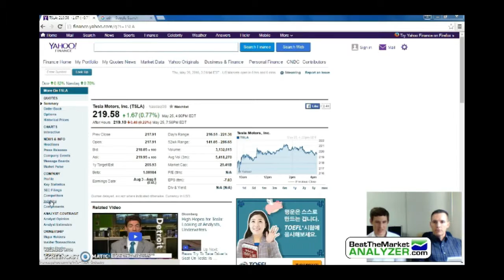Should I invest in Anheuser-Busch InBev (BUD) stock ?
This stock analyzer is the most powerful analyzer available and it quickly tells you what are the best companies at bargain prices to invest in.

Anheuser-Busch InBev SA/NV is a multinational beverage and brewing company with global headquarters in Leuven, Belgium.
InBev is the world's largest brewer. (Source: Wikipedia)

Once you determine if you have a good company to buy, you still need to buy at a discount price. Therefore, you should determine if Anheuser-Busch is currently at a discount price. Or you can click on the link above to use the BTMA Stock Analyzer to quickly tell you if it's currently a good company at a bargain price.